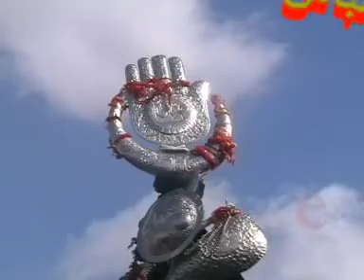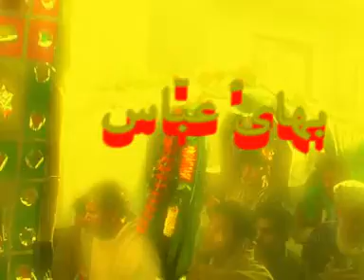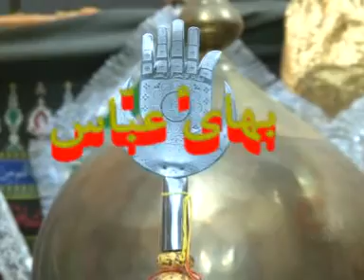Bhai Abbas Haider Chholasi Nohe 2012